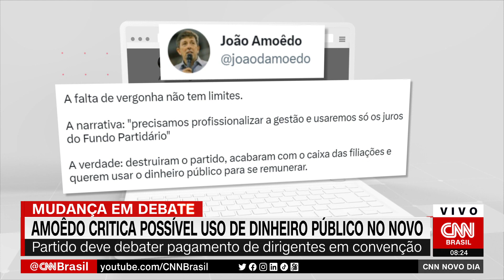João Amoêdo critica Novo por possível uso de dinheiro público | CNN NOVO DIA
O ex-presidente do Partido Novo, João Amoêdo, criticou a reunião dos filiados que irá debater pagamento de dirigentes e o uso dos fundos partidários, que ia contra as diretrizes do partido. Em publicação no tweet, o ex-presidenciável em 2018 disse que os atuais dirigentes deveriam renunciar por levarem o Novo "ao fracasso".